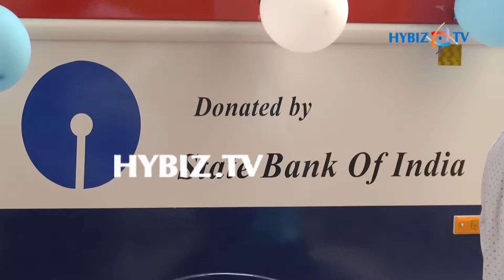SBI Donated Mobile Clinic to Hyderabad Council of Human Welfare | hybiz